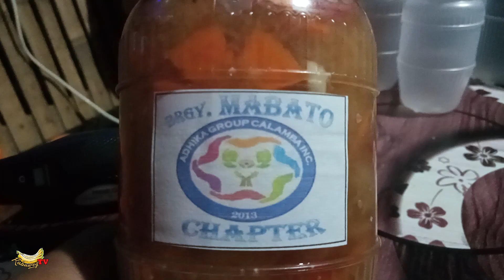ATSARA - pinaka masarap na Atsara sa buong laguna